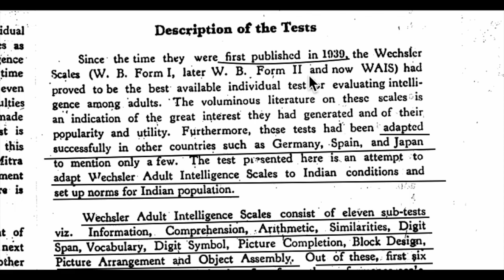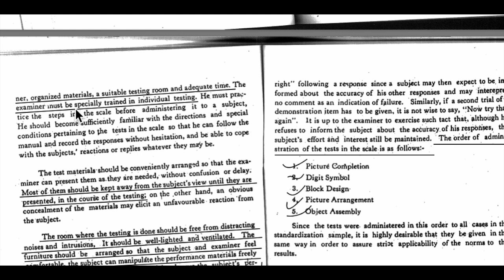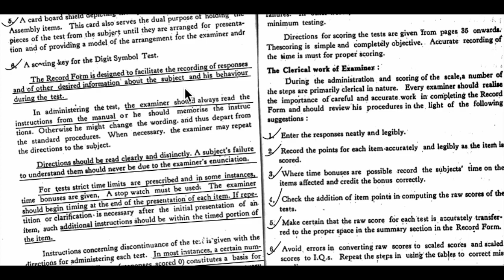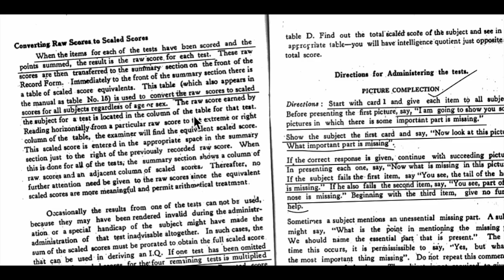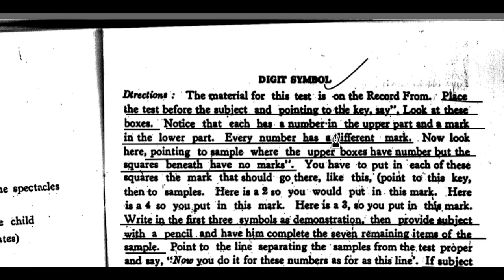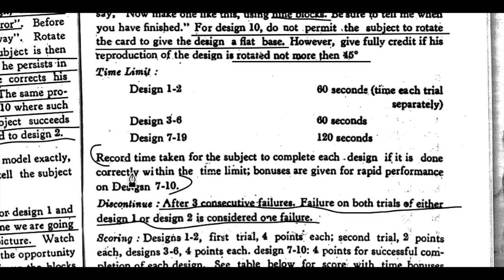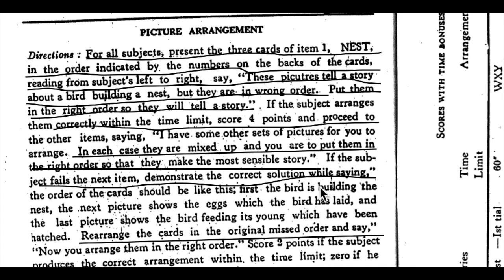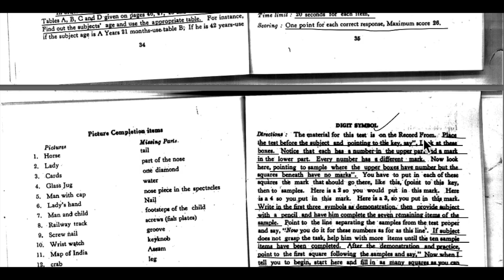Wechsler adult performanceintelligence scale (WAPIS) - Intelligence Testing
By
Psychologist Priya Bhargava

mapc ignou lectures
mapc ignou classes
psychology topics